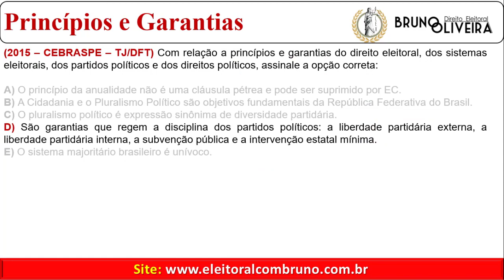REVISANDO ELEITORAL COM QUESTÕES | Princípios e Garantias do Direito Eleitoral